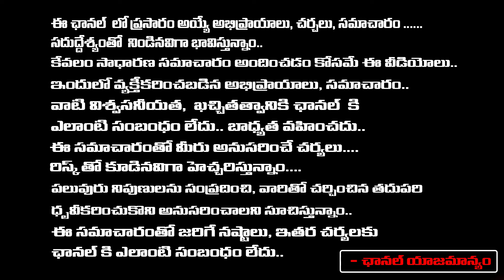నా చెల్లిని మా అమ్మ దారుణంగా చంపింది..| Dandumailaram Mother Daughter Incident| Ibrahimpatnam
నా చెల్లిని మా అమ్మ దారుణంగా చంపింది..| Dandumailaram Mother Daughter Incident| Ibrahimpatnam | First Telugu